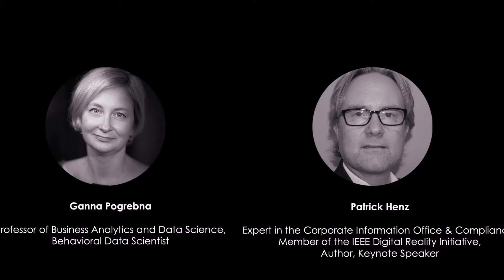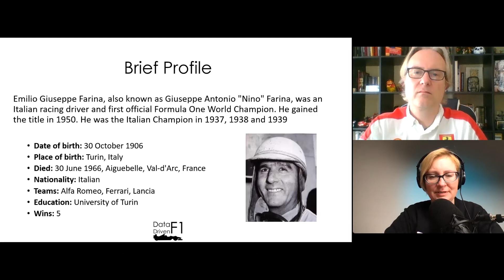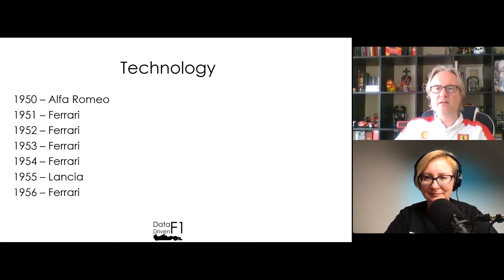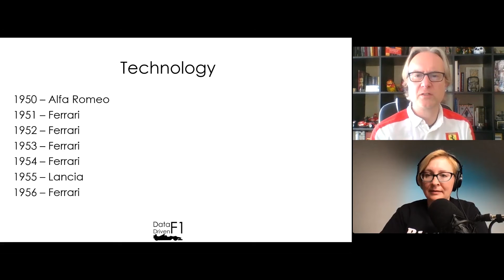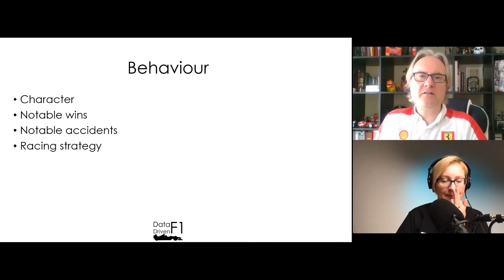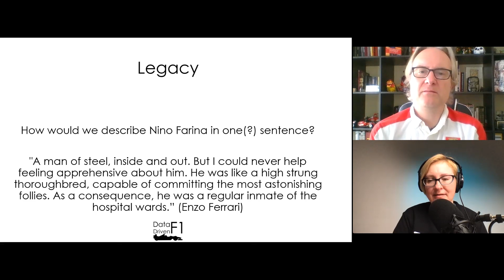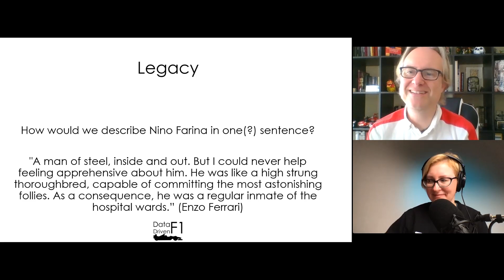Data Driven F1 Drivers: Nino Farina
In this episode, Patrick Henz and Ganna Pogrebna talk about the life and legacy of Nino Farina, discussing the role of racing drivers in F1 analytics in the early days of the Formula 1 Championship.